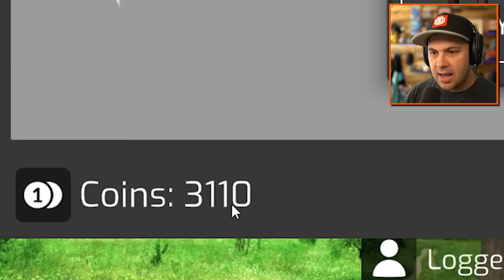I'm a BIRD...